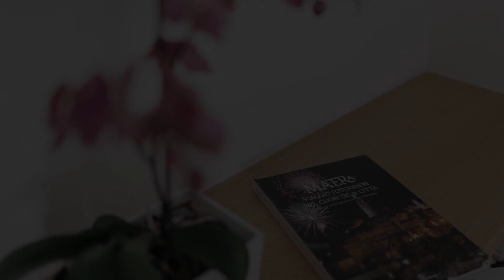Il Giramondo Suite&Room Self Check-in, Matera, Italy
About Property:
You're eligible for a Genius discount at Il Giramondo Suite&Room Self Check-in! To save at this property, all you have to do is sign in.
Featuring free WiFi throughout the property, Il Giramondo is set in Matera, 400 m from Matera Cathedral and 200 m from Sassi di Matera.
Each room has a flat-screen TV. Certain units feature a seating area for your convenience. You will find a coffee machine in the room. Rooms are fitted with a priv...
Property Type: Hotel
Address: Vico XX Settembre, 2 bis, 75100 Matera, Italy
Searching For
1. Il Giramondo Suite&Room Self Check-in - Matera - Italy
2. Il Giramondo Suite&Room Self Check-in - Matera - Italy Address
3. Il Giramondo Suite&Room Self Check-in - Matera - Italy Rooms
4. Il Giramondo Suite&Room Self Check-in - Matera - Italy Amenities
5. Il Giramondo Suite&Room Self Check-in - Matera - Italy Offers and Deals
Audio Credit:
Track Title: Blank Slate
Artist: VYEN